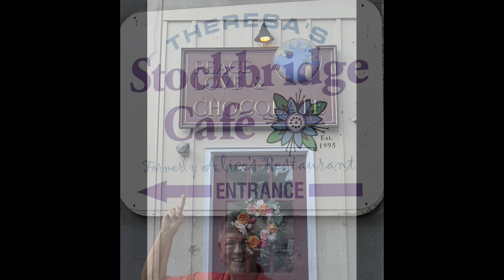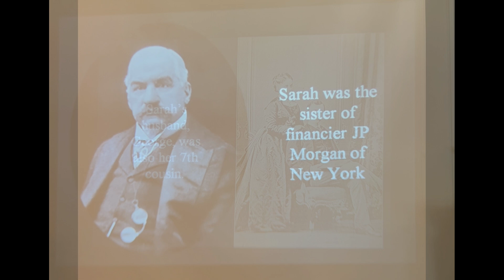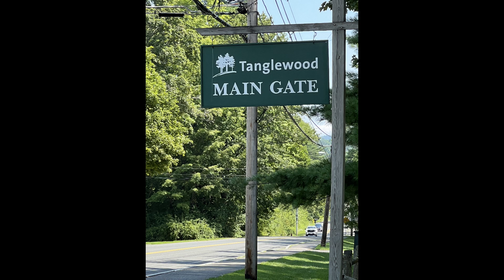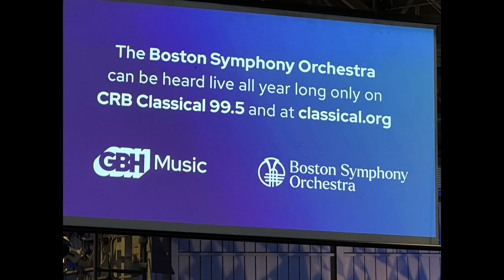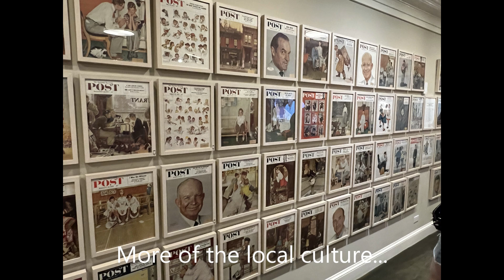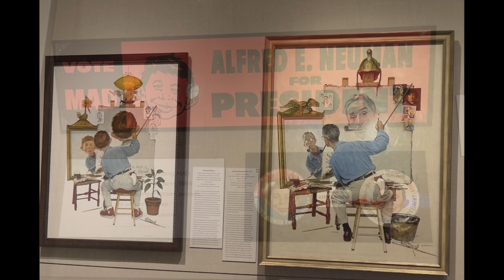The Berkshire - August 1 - 8, 2024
Peggy Garvin Productions